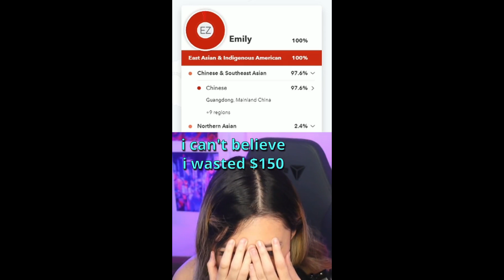CURB YOUR ANCESTRY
CURB YOUR ENTHUSIASM MEME